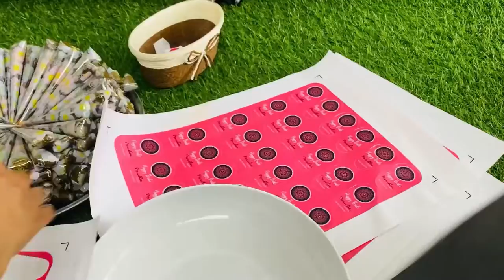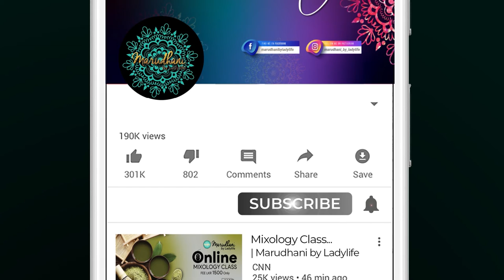Henna cone making vlog | marudhani by Ladylife’s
This is just a part of our henna cone making.
I thought why not film this, to show the people how we henna artist make natural henna cones at home.
But this is a small part of what we do, and even after this also we have to do so much more from getting the powder and supplies to packing and delivering them to the clients,
and then we also have to reply every single issues they face, without knowing any instructions to use a natural henna cone.
And we also get complains | people spread hate words | bargaining and so on.

Please try to understand a pain behind a home business or small business especially done by ladies who do every thing on their own with house work, kids work and so many more.

Support us and be a part of small business success ❤️

Thankyou

Advance henna mixology class
Advance henna art class